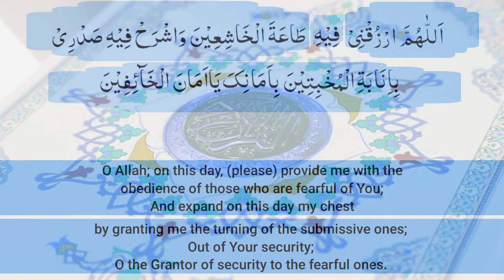Ramazan day 15 dua